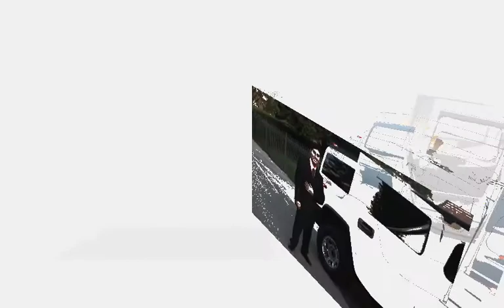PROM NITE 2010 AT GRANT HI SCHOOL-Large.m4v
Photos of some seniors of Grant High School arriving at my house before going to their senior prom on April 23, 2010 with Lady Gaga singing in background.